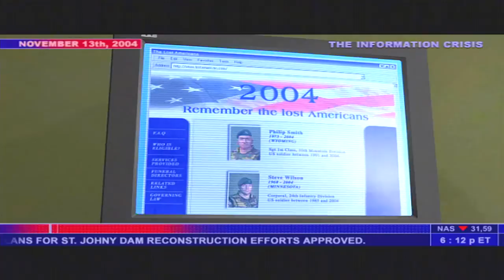Splinter Cell - Part 20: Presidential Palace - Interrogation File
This is the first part of the Presidential Palace mission. We enter the building and find the Ark Interrogation File.